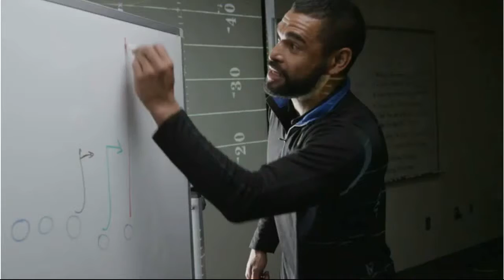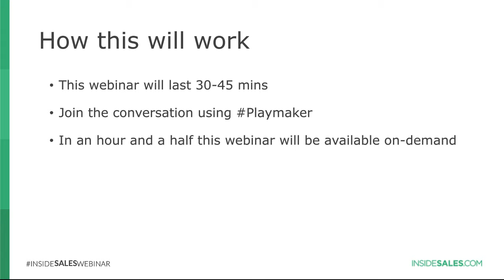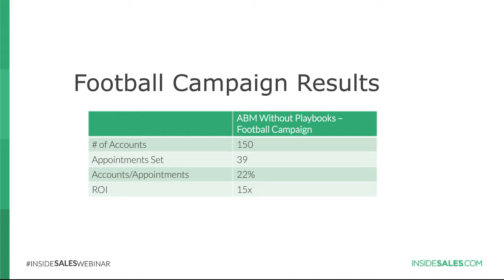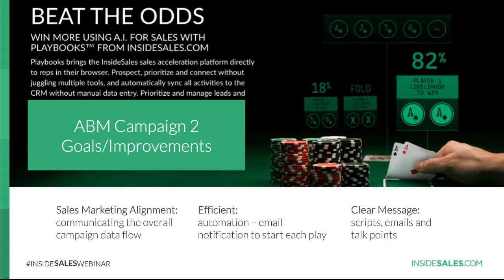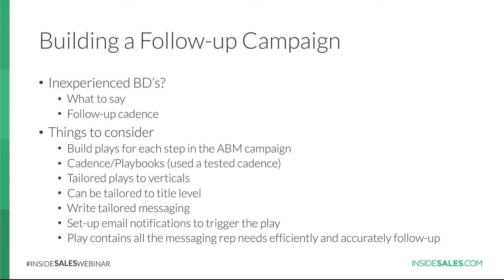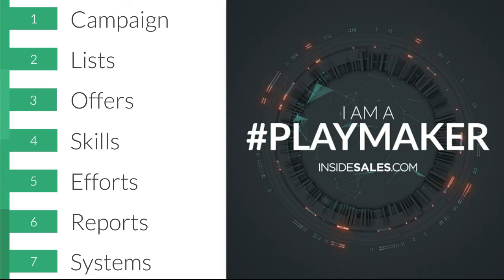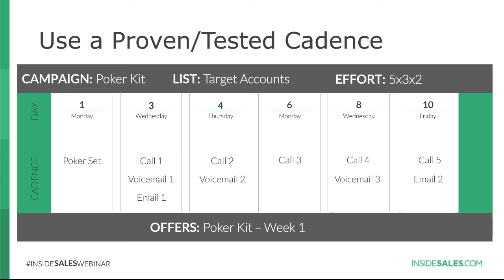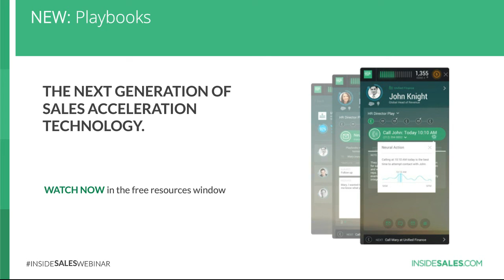Three Best Practices for an Account-Based Marketing (ABM) Follow-Up Strategy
Gabe Larsen, VP of InsideSales.com Labs and Phillip Wensel head of enterprise business development

The only thing better than exceeding all expectations on your ABM campaign is figuring out how to accomplish even more on the follow-up.

In this webinar, we will give you insights into our latest slam dunk ABM campaign and take a deep dive into the ways we outperformed yet again on round two. We’ll even tell you about the tool that made all the difference.

Register for this webinar to learn how to:

        Automate each step of your ABM campaign
        Develop the perfect follow-up strategy
        Achieve stellar marketing and sales alignment with minimal meetings